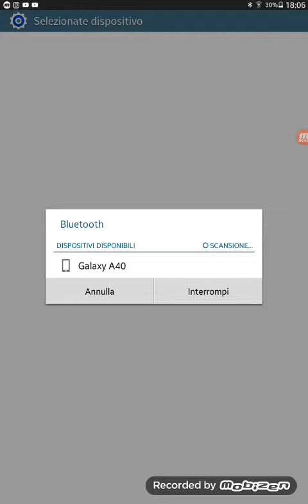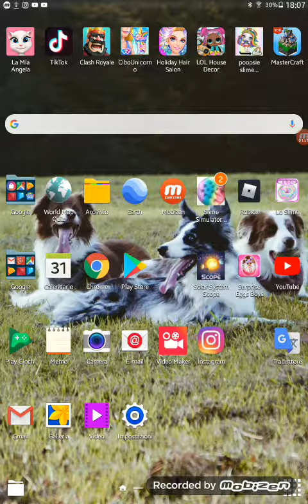Come trasferire via Bluetooth video o foto da un dispositivo a un'altro .